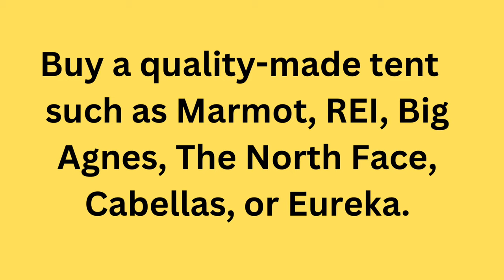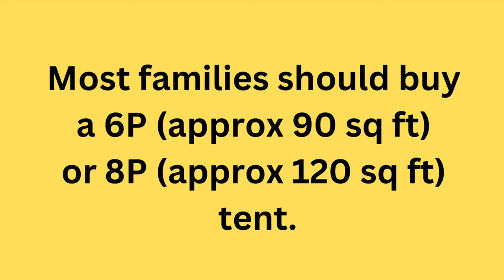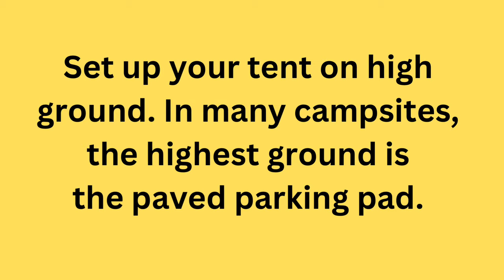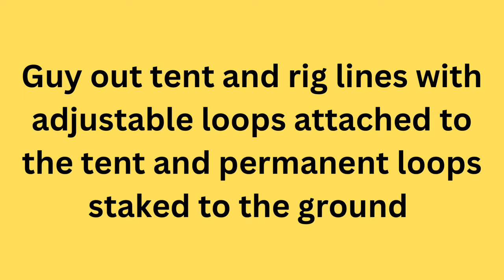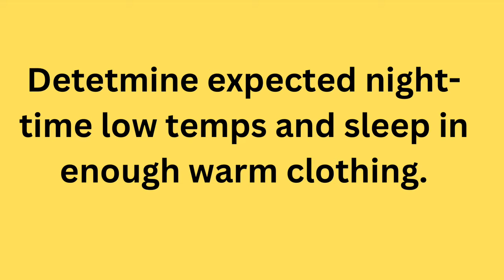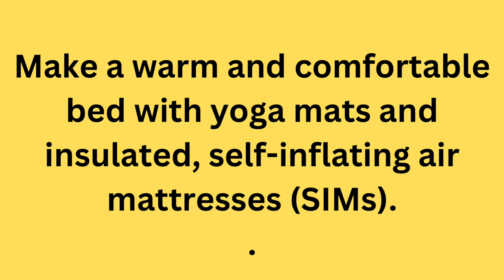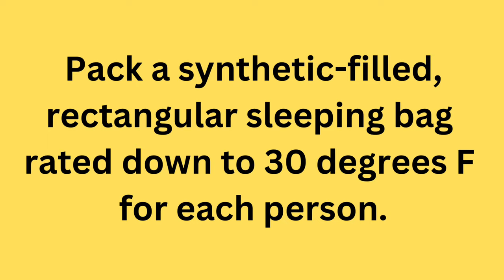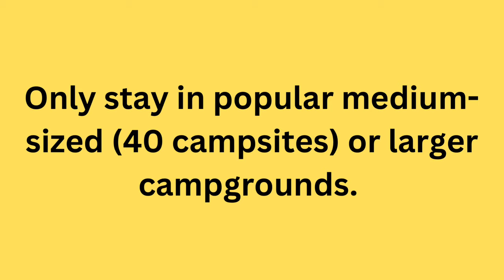Uncommon Tips for Family Tent Camping 1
Presents 10 controversial tips for setting up a more comfortable family camp. These tips include making beds with self-inflating air mattresses and using rectangular sleeping bags.